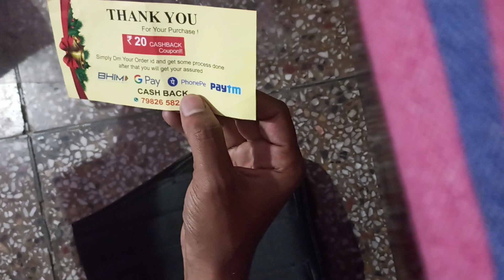back belt for pain relief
belt for back pain relief